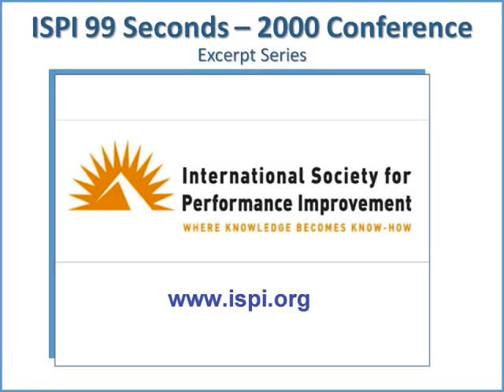ISPI 2000 Conf 99 Seconds Yelon